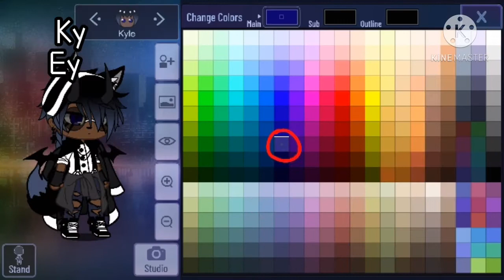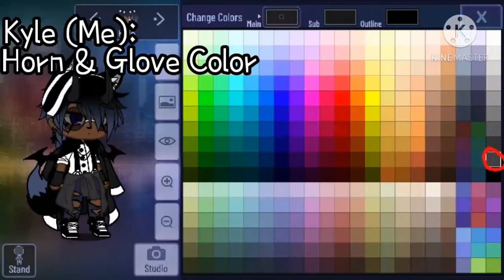I'm Doing A Outro Contest